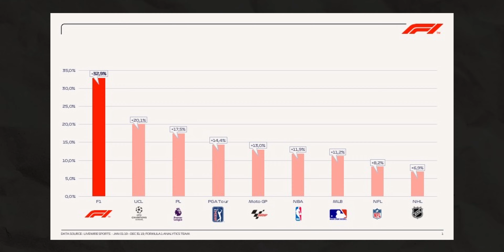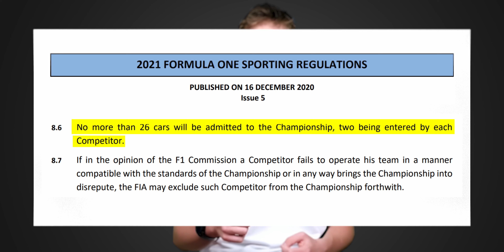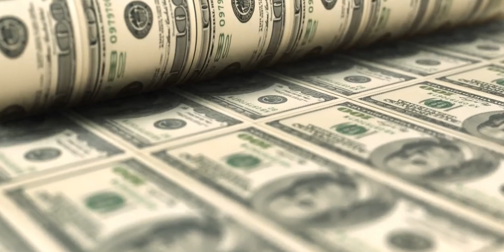Cadillac může vstoupit do Formule 1!, alespoň teoreticky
FIA odsouhlasila vstup nového týmu do Formule 1. Ze 4 žadatelů, kteří postoupili k hlubšímu zkoumání, vybrala Andretti Cadillac jako jediný tým, který splňuje její požadavky. Byť se může vzdát, že cesta k dalším 2 monopostům na startovním roštu je od teď jasná, není tomu tak a skutečně vstoupit do Formule 1 bude pro Andretti Cadillac ještě tvrdý oříšek.

Nově tvoříme profilové weby! Více na

00:00 - Úvod
00:20 - Nová jména
00:54 - Založení úplně nového týmu
01:34 - Vstup Cadillacu schválen
02:53 - Co teď?
03:36 - Závěr